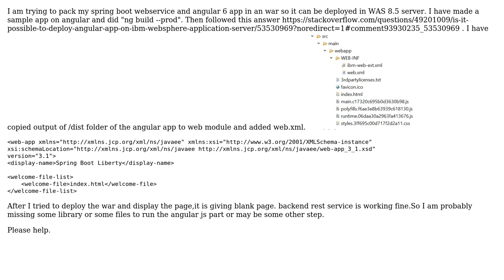Problem for deploying angular js app in WAS server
With thanks & praise to God, and with thanks to the many people who have made this project possible! You are responsible for your own actions.